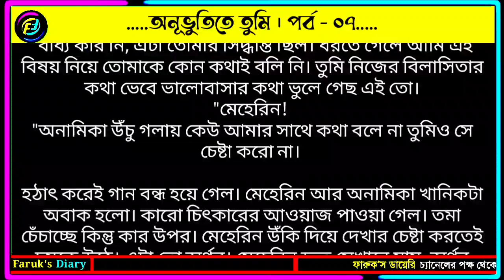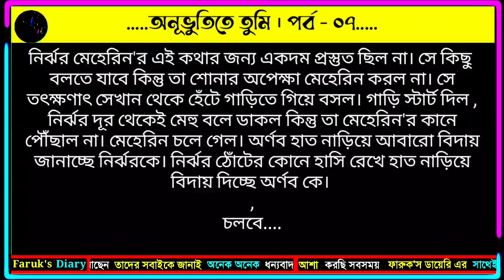অনূভুতিতে তুমি | পর্ব - ০৭ | মিমি মুসকান | ভালোবাসার রোমান্টিক গল্প | Faruk's Diary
valobasar golpo. valobasar golpo. romantic valobasar golpo.